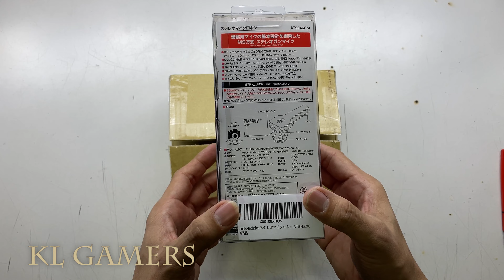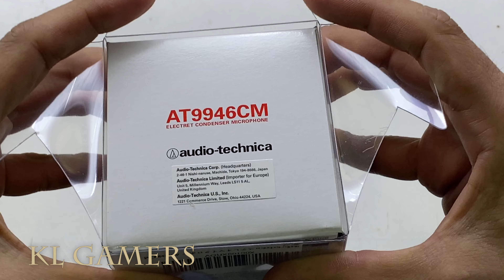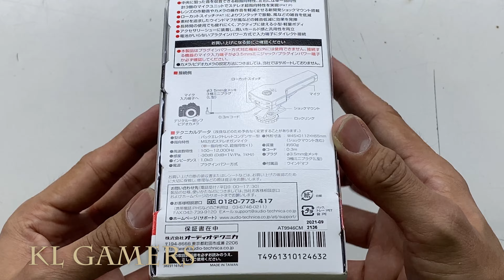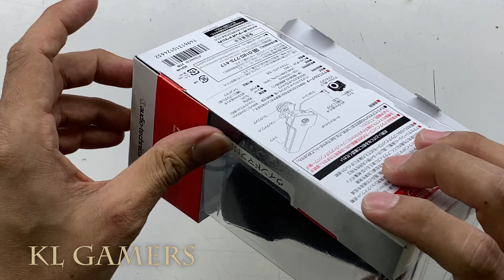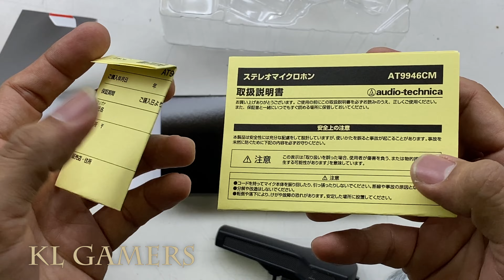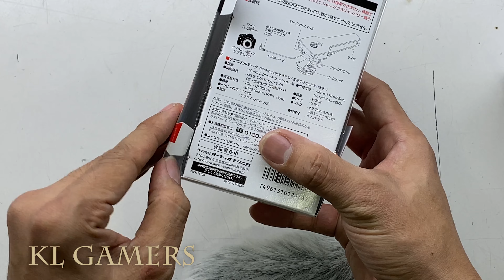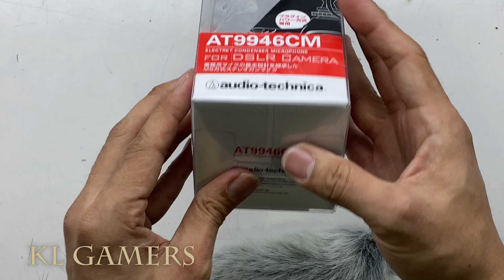audio-technica AT9946CM DSLR Camera Stereo Microphone Unbox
Audio Technica AT9946CM audio technology Stereo microphone (OCT)
(Amazon link) =

OPTIONAL:

Graphics Card = GTX 1650 Super Twin Fan 4GB GDDR6 (OCT)

Graphics Card = GTX1660 Super 6GB (OCT)

Graphics Card = GeForce RTX 3050 8GB GDDR6 (128 bits) (OCT)

Graphics Card = Sapphire Pulse AMD Radeon RX 6800 PCIe 4.0 16GB GDDR6 (OCT)

Graphics card = RTX 3060 Ti 8 GB GDDR6 (OCT)

ASUS ROG Strix NVIDIA GeForce RTX 3060 Ti V2 OC Edition Gaming Graphics Card (OCT)

SAPPHIRE NITRO+ RX 6600 XT GAMING OC 8GB GDDR6 (OCT)

Sapphire RX 6500 XT PULSE GAMING OC 4GB GDDR6 (OCT)

Graphics Card = ASUS TUF Gaming GeForce RTX 3070 8GB GDDR6 (OCT)